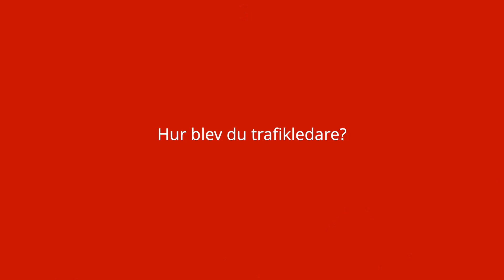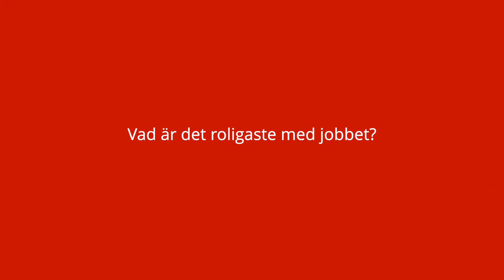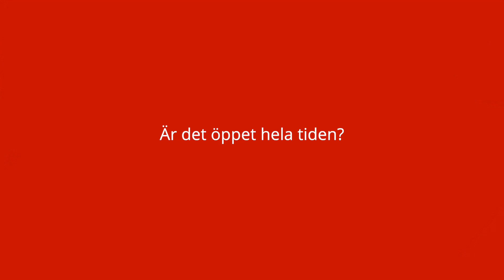Sanna arbetar som trafikledare på Trafikverket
Sanna arbetar som tågtrafikledare på en trafikcentral i västra Sverige. Här berättar hon om hur varierande och roligt hennes arbete är och hur hon genom sitt arbete bidrar till att göra Sverige närmare. Besök gärna vår webbplats för mer information